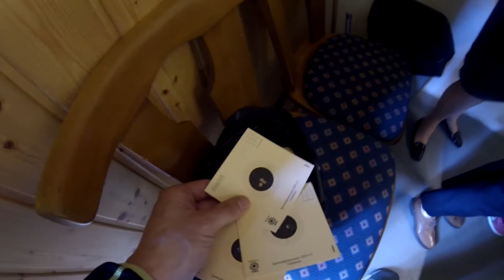20180401 Ostereierschießen Viernheim